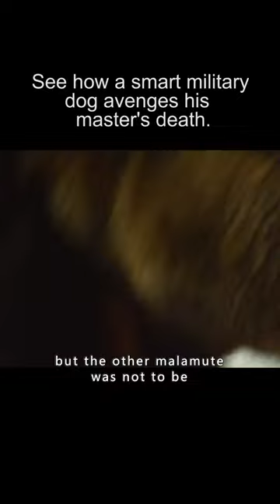See how a smart military dog avenges his master's death.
Kyle (Robbie Amell) is a Marine and his loyal dog Max is his partner and comrade-in-arms. The two of them have experienced many life-and-death moments of crisis and have formed a deep friendship. In the end, Kyle died on the battlefield, and the heartbroken Max suffered from post-traumatic stress disorder. Unable to fight and refusing to recognize his new owner, Max had to leave the army.
　　Kyle's family adopts Max, and Kyle's brother Justin (Josh Wiggins) loves this loyal dog with a story to tell. Under the tender protection of Kyle's family, Max gradually recovers from his mental illness and regains his vigor. While the family is having a good time, a man named Tyler (Luke Kleintank) appears in front of Max, claiming to be Kyle's former comrade-in-arms.